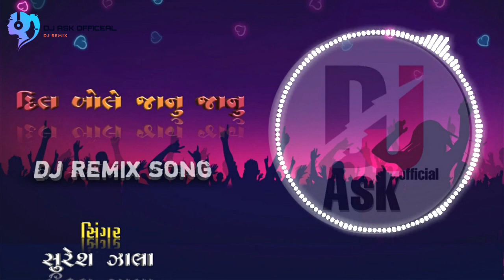DIL BOLE JANU JANU dj song remix (suresh zala)2021new song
dil bole janu janu dj remix song gujrati new song 2021 suresh zala
દિલ બોલે જાનું જાનું song remix

dj-dil-bole-jaanu-jaanu-dj-remix-song

                                dj ask

Suresh Zala - Dil Bole Janu Janu - Full HD Video Song - Love Story Song 2020 - @Bapji SStudio

Song - Dil Bole Janu Janu
Singer  - Suresh Zala
Star Cast - Rajveer Chauhan, Riya Vala
Lyrics & Producer - Satish Thakor ( Vatva)
C.M -  Manish Thakor @Bapji Studio Official​  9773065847
Recoding - Dwarkadish Studio (Sanjay Zala Singrva)
Director & Story Consept - Pankaj Thakor   @Vaghela Studio​
D.O.P & Editing - Pankaj Thakor
Organizar - Kamlesh Thakor Pundrasan @Kuldevi Group​
Support - Aruna S Zala . Jashu Thakor
Label - GK Group Nandol
Label & Music Copyright to @Suresh Zala Official​
Digital Partner - Vaghela Studio Pankaj Thakor